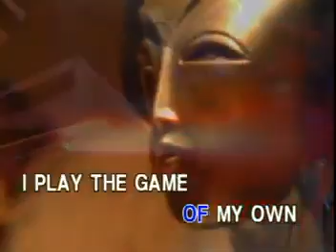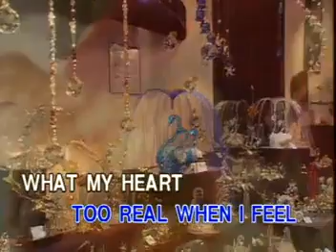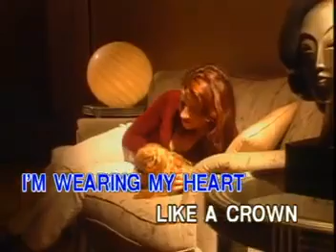14 - The Platters - The Great Pretender | Peak Music